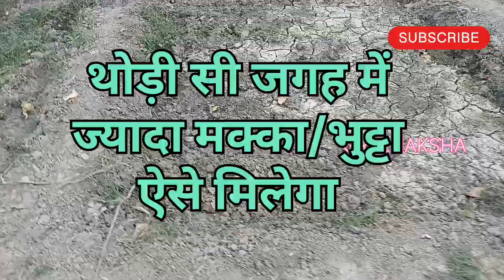मक्का की खेती करने का सही तरीका। भुट्टा तोड़ते तोड़ते थक जाओगे। भट्टों में भरपूर दाने आयेंगे।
मक्का की खेती,मक्का की खेती करने का सही तरीका,मक्का की खेती कैसे करें,गर्मी में मक्का की खेती कैसे करें,मक्का की खेती कब और कैसे करें,मक्के की खेती करने का सही तरीका,बरसात में मक्का की खेती,मक्का की खेती करने का तरीका,मक्का की खेती करने का सही समय,मक्के की खेती करने का वैज्ञानिक तरीका,मक्का की खेती कैसे करे,मक्का की बुवाई कैसे करें,मक्का की खेती की जानकारी,मक्का की खेती की कमाई,मक्का की खेती का तरीका।,जून जुलाई महीने में मक्का की खेती कैसे करें

growing popcorn,
popcorn farming,
harvesting popcorn,
how to grow popcorn,
popcorn growing,
homegrown popcorn,
popcorn seeds,
popcorn seeds for planting,
popcorn kernels for popping,
sweet corn farming,
popcorn kernels for microwave,
drying popcorn,
best popcorn kernels,
popcorn kernels for machine,
growing popcorn in the garden,
growing your own popcorn,
popcorn kernels for microwave popper,
popcorn seeds best quality,
best quality popcorn seeds